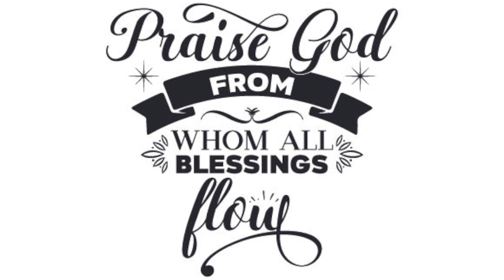23.11.05 The Ministry of Reconciliation [FULL SERVICE]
Luke 4:14-19

Jesus Rejected at Nazareth
14 Jesus returned to Galilee in the power of the Spirit, and news about him spread through the whole countryside.
15 He was teaching in their synagogues, and everyone praised him.
16 He went to Nazareth, where he had been brought up, and on the Sabbath day he went into the synagogue, as was his custom. He stood up to read,
17 and the scroll of the prophet Isaiah was handed to him. Unrolling it, he found the place where it is written:
18 “The Spirit of the Lord is on me, because he has anointed me to proclaim good news to the poor. He has sent me to proclaim freedom for the prisoners and recovery of sight for the blind, to set the oppressed free,
19 to proclaim the year of the Lord’s favor.”

Matthew 4:23-25

Jesus Heals the Sick
23 Jesus went throughout Galilee, teaching in their synagogues, proclaiming the good news of the kingdom, and healing every disease and sickness among the people.
24 News about him spread all over Syria, and people brought to him all who were ill with various diseases, those suffering severe pain, the demon-possessed, those having seizures, and the paralyzed; and he healed them.
25 Large crowds from Galilee, the Decapolis, Jerusalem, Judea and the region across the Jordan followed him.